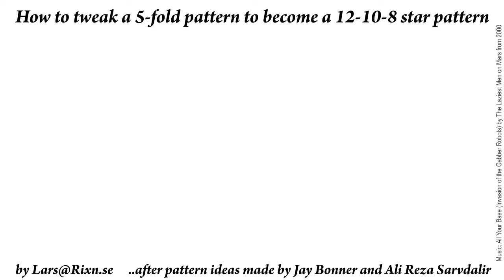Tweaking 5-fold pattern to fit a 12-10-8 star pattern.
After pattern ideas from Jay Bonner and Asğar Sha'rbaf (via Ali Reza Sarvdalir).